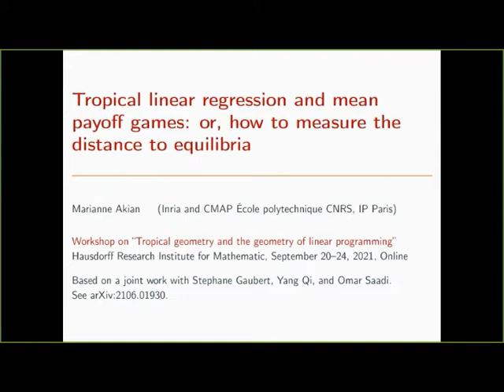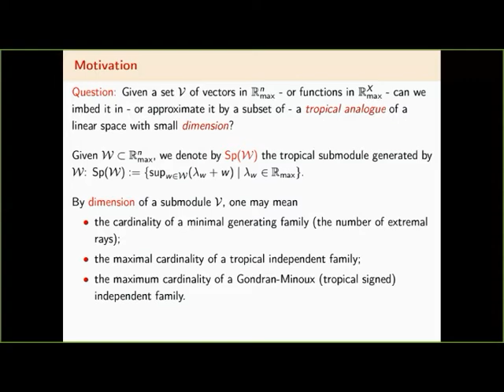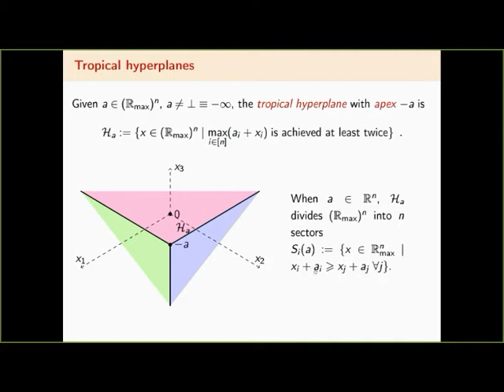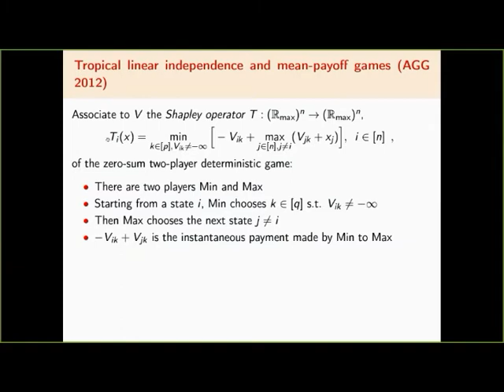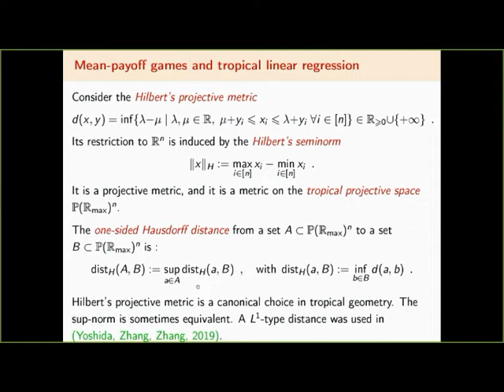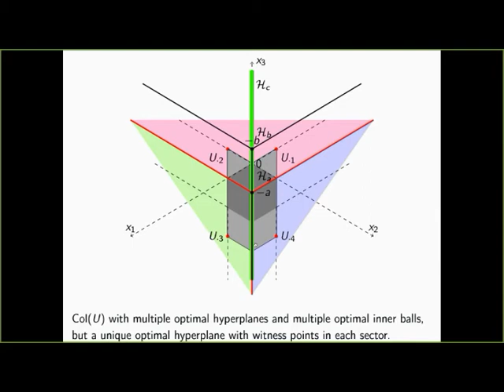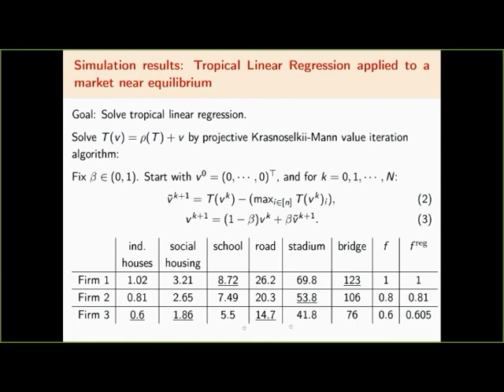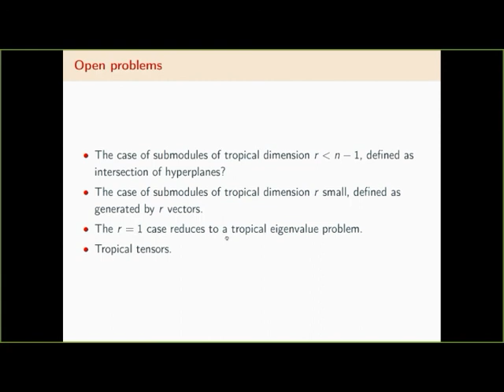Marianne Akian: Tropical linear regr. and mean payoff games or how to measre the dist- to equilibria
We study a tropical linear regression problem consisting in finding the best approximation
of a set of points by a tropical hyperplane. We establish a strong duality theorem, showing that
the value of this problem coincides with the maximal radius of a Hilbert’s ball included in a tropical
polyhedron. We also show that this regression problem is polynomial-time equivalent to mean payoff
games. We also study variants of the tropical linear regression problem, involving the signed notion
of tropical hyperplane.
We illustrate our results by solving an inverse problem from auction theory. In this setting, a tropical
hyperplane represents the set of equilibrium prices. Tropical linear regression allows us to quantify
the distance of a market to the set of equilibria, and infer secret preferences of a decision maker.
This talk is based on a joint work with Stephane Gaubert, Yang Qi, and Omar Saadi. See arXiv:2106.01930.